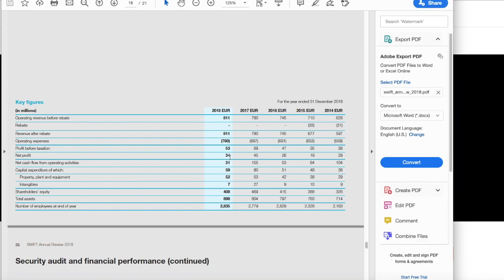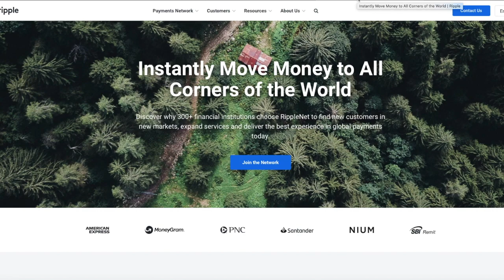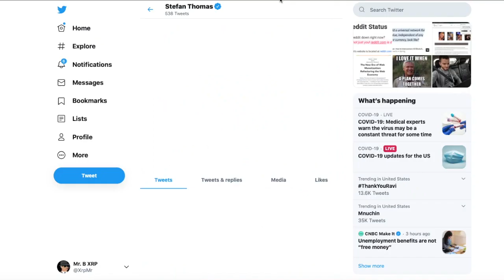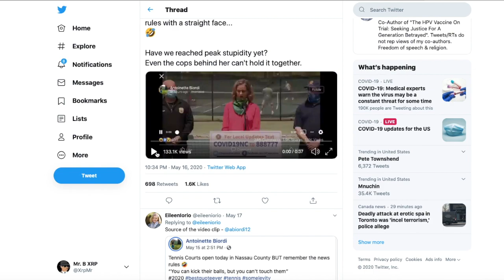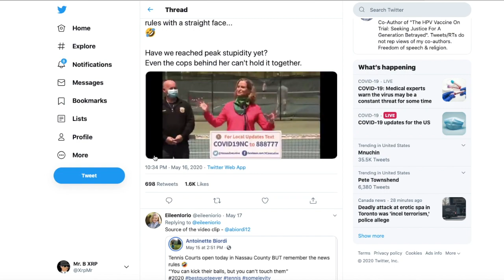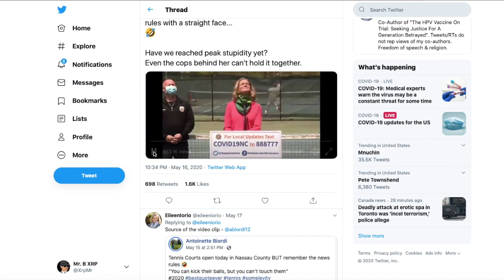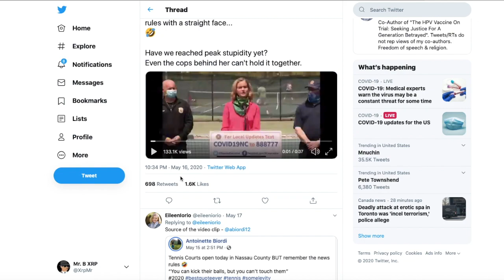Ripple Needs XRP to be Successful & Here is Why!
Save $19.80 On CoolWalletS Hard Wallet (Members Only)
SAVE $59.90 (Two Months FREE) When You Open an IRA With
iTrustCapital.com To Grow Your XRP Tax Free (Members Only)

I am not a licensed financial advisor. All videos on this channel are intended for educational and entertainment purposes only. You should not buy, sell, or invest in any asset based on anything I say in these videos. You should know that investing carries extreme risks. You could lose your entire investment. This is not trading advice and I am in no way liable for any losses incurred.